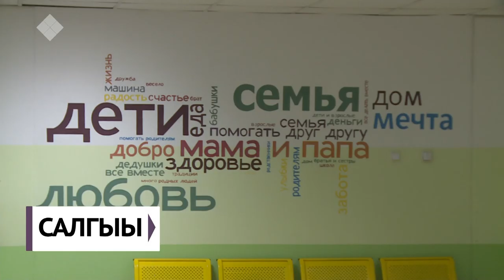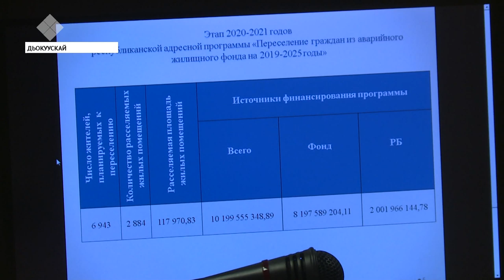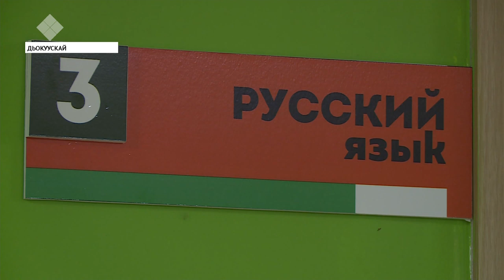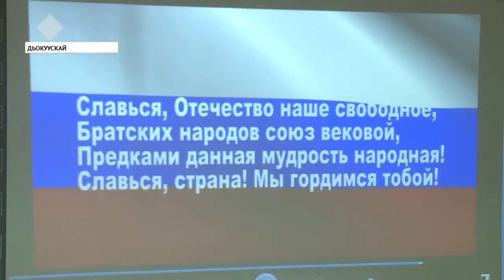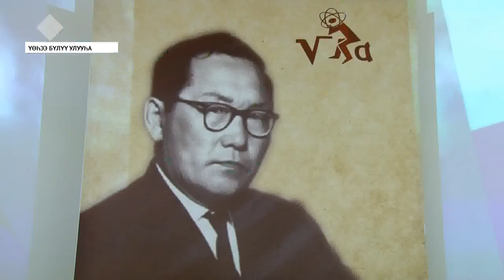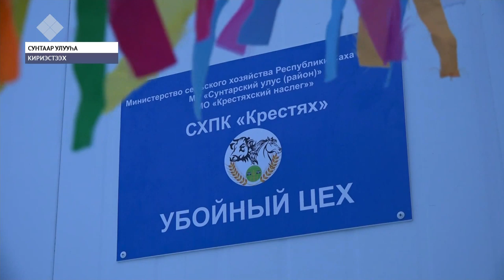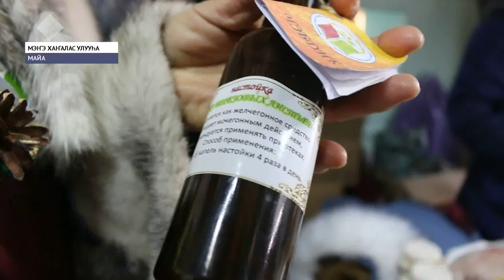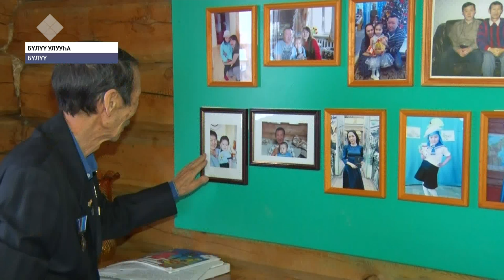«Саха сирэ» информационнай биэрии. Сэтинньи 21 күнэ, 20:30 ч